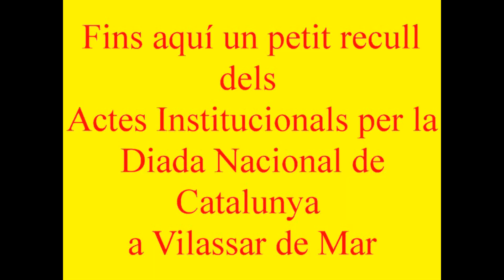Ofrena Rafel Casanovas 2011.wmv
Ofrena Floral a la Diada Nacional de Catalunya, Vilassar de Mar, 11 de setembre de 2011